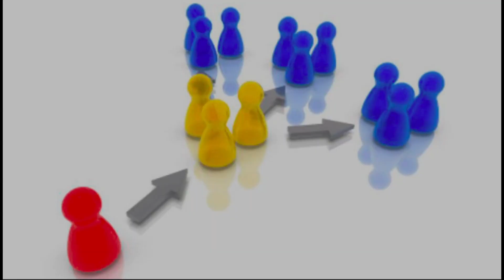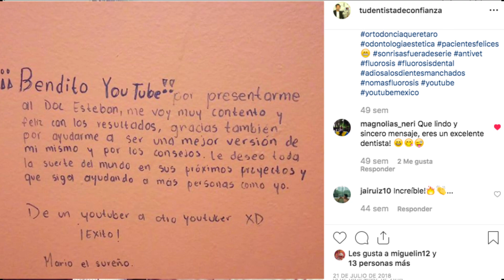Mi experiencia en Youtube: A 3 años siendo Youtuber.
Detrás de cada video hay una historia y detrás de cada historia hay una experiencia. Ser youtube me ha dejado muchas satisfacciones y aprendizajes. Aún hay mucho por hacer y por mejorar, pero creo que lo más difícil, que es empezar, ya está superado.

Esta plataforma te da muchas ventajas. Algunas de ellas son:

Te hace disciplinado.
Te hace desarrollar otros talentos y habilidades ocultas.
Te obliga a salirte de tu zona de confort.
Te vuelve valioso a los ojos de muchas personas.
Me permite estar virtualmente presente en sitios donde jamás he estado físicamente.
He podido ayudar a muchas personas, tanto en mi consultorio, como con mis conocimientos.

Agradezco de antemano a todos mis seguidores que me han seguido durante todo este tiempo. Espero seguir aportando valor a sus vidas